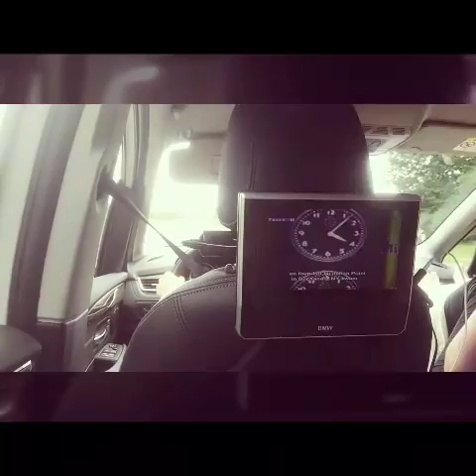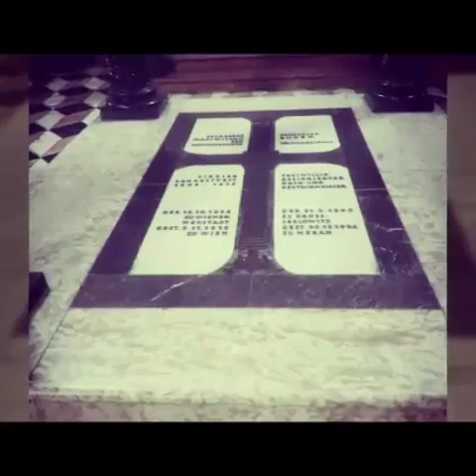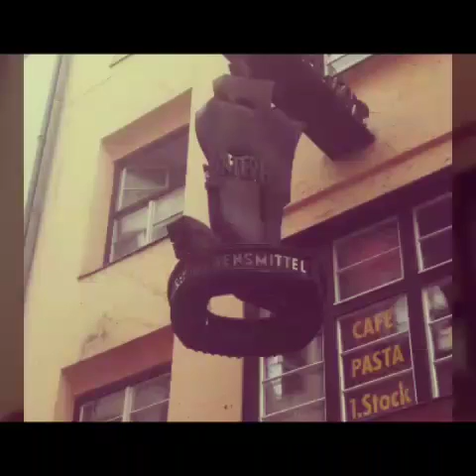Vakantie Oostenrijk 2016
Summer is funny